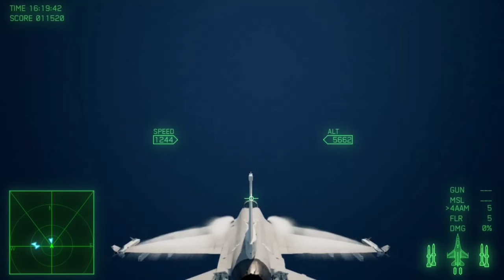Top 50 Best GRAPHICS Games on NINTENDO SWITCH (2024)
Indulge in breathtaking visuals with the best graphics on Nintendo Switch. Explore lush landscapes, intricate details, and vibrant colors in these visually stunning titles!

0:00 - Hogwarts Legacy
0:30 - The Outer Worlds (2020)
1:00 - The Elder Scrolls V: Skyrim
1:30 - Bayonetta 3
2:00 - Mortal Kombat 11 (2019)
2:30 - Wolfenstein 2 the New Colossus
3:00 - No Man's Sky
3:30 - Super Mario Odyssey
4:00 - Resident Evil Revelations 2
4:30 - Serious Sam Collection (2020)
5:00 - Super Mario Bros Wonder
5:30 - NieR The End of YoRHa Edition
6:00 - Metro Last Light Redux
6:30 - Metro 2033 Redux
7:00 - Astral Chain
7:30 - Alien Isolation
8:00 - Monster Hunter Rise
8:30 - New Pokémon Snap
9:00 - Hellblade: Senua's Sacrifice
9:30 - Burnout Paradise (2020)
10:00 - Sniper Elite 4
10:30 - Mortal Kombat 1
11:00 - The Legend of Zelda Tears of the Kingdom
11:30 - Luigi's Mansion 3
12:00 - Saints Row IV (2020)
12:30 - Journey to the Savage Planet (2020)
13:00 - Dying Light
13:30 - Ni No Kuni Wrath of the White Witch
14:00 - Dark Souls Remastered
14:30 - Grid Autosport
15:00 - Persona 5 Royal
15:30 - The Legend of Zelda: Skyward Sword HD
16:00 - Bioshock Collection (2020)
16:30 - Zombie Army Trilogy (2020)
17:00 - Mario Kart 8 Deluxe (2017)
17:30 - The Legend of Zelda Breath of the Wild
18:00 - Submerged
18:30 - Crysis Remastered
19:00 - Red Dead Redemption
19:30 - Ark Ultimate Survivor Edition
20:00 - Xenoblade chronicles 3
20:30 - Friday the 13th (2019)
21:00 - Pikmin 4
21:30 - The Witcher 3: Wild Hunt
22:00 - Resident Evil 7 biohazard
22:30 - Metroid Prime Remastered
23:00 - Ace Combat 7
23:30 - Doom Eternal
24:00 - Tony Hawk's Pro Skater 1+2
24:30 - Splatoon 3